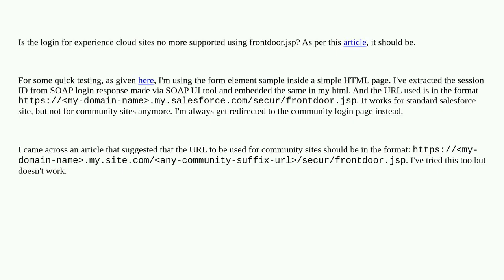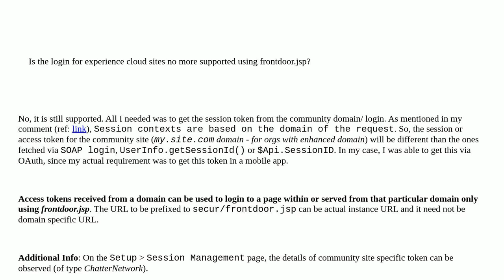Using frontdoor JSP to login to experience cloud site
A special thanks goes out to the community

  frontdoor.jsp authentication experience-cloud